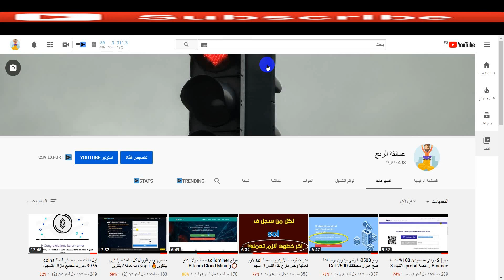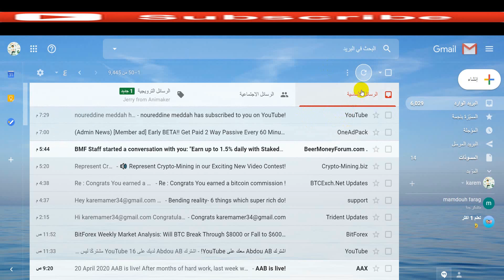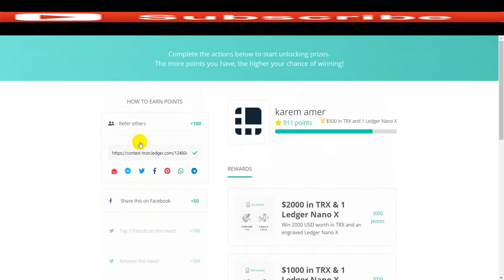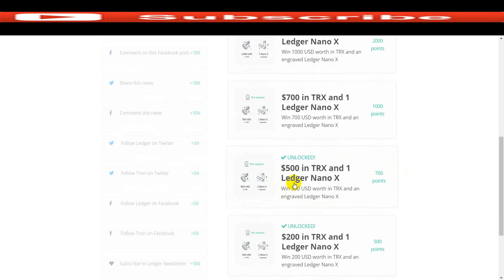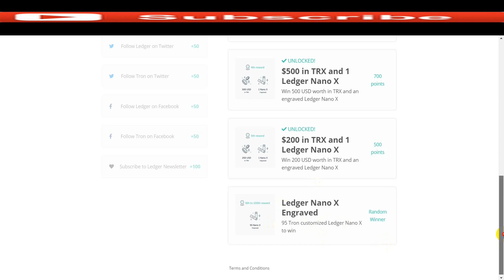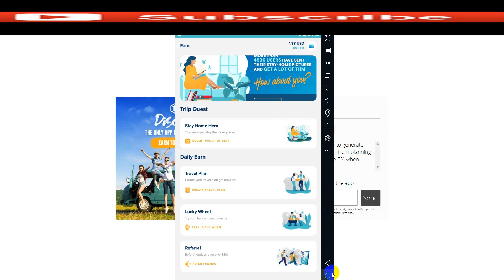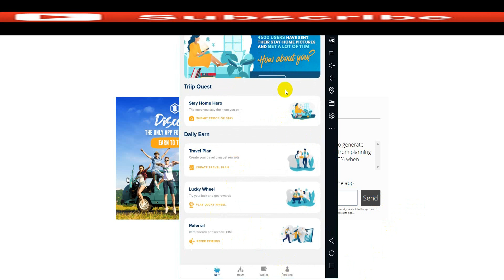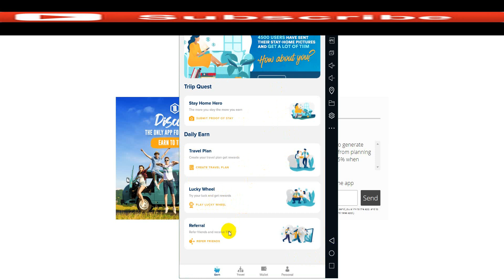العوده | باونتي ل 100 شخصLedger واربح يوميا من هذا الايردرب لمشروع قوي TLLM